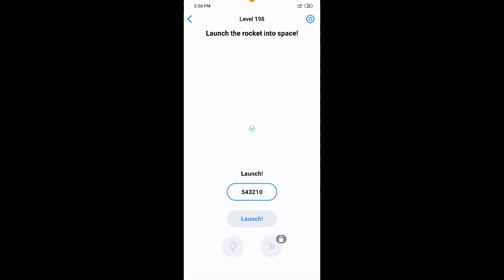Easy Game Launch the rocket into space Level 198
Easy Game Launch the rocket into space
Easy Game Launch the rocket into space walkthrough